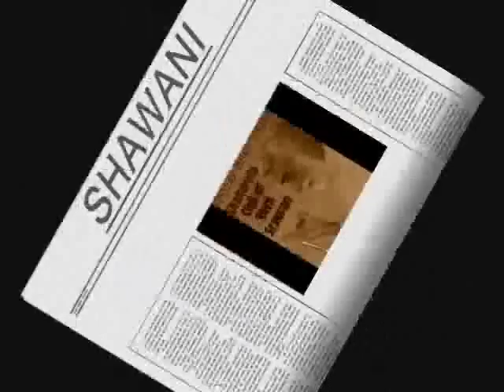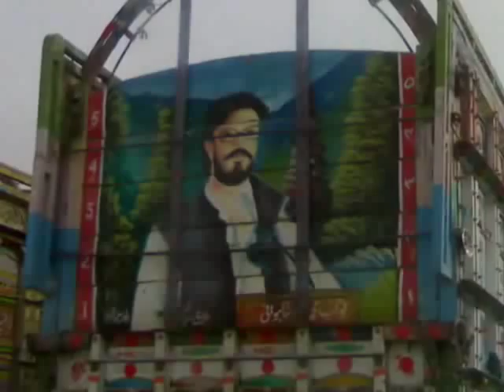NAWAB OF SHAHWANI 1